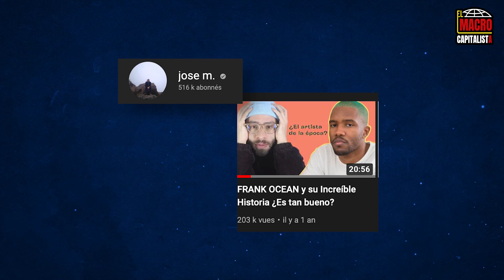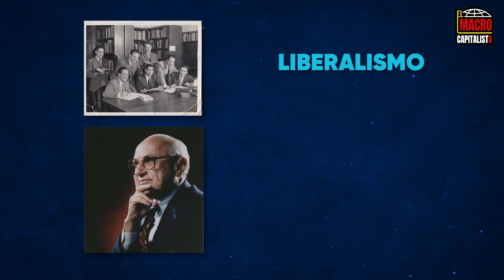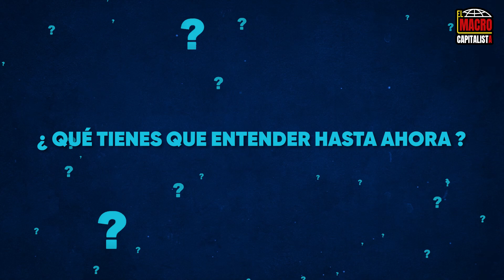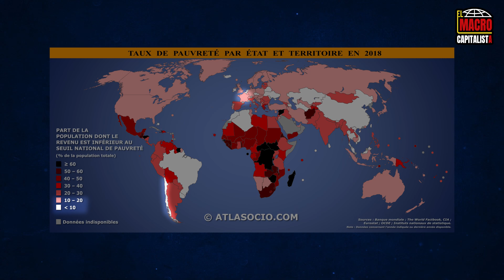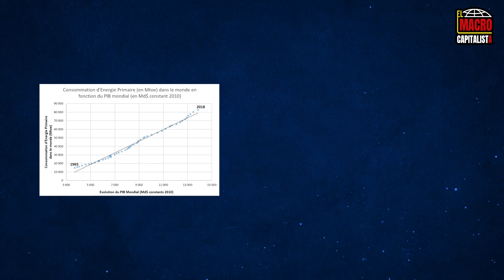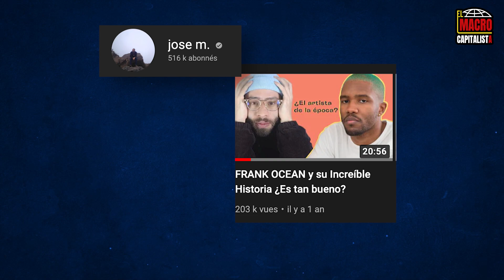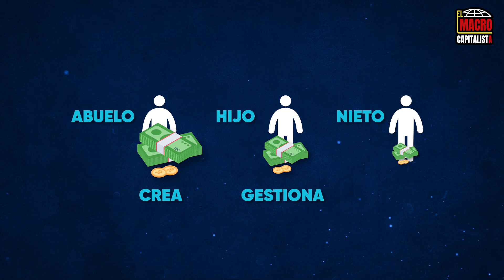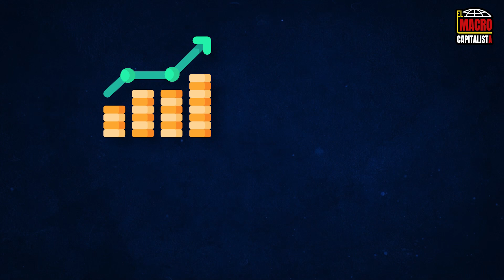Augusto Pinochet : el milagro económico ( como Frank Ocean y Economía y Desarrollo lo explican todo)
Acabo de ver dos vídeos interesantes en Youtube. Estoy probando nuevas formas de hablar de macroeconomía y lo que hacen otros puede ayudarme a explicar mis pensamientos económicos.
El primer video es del canal de Economía y Desarrollo, que me parece ser un canal recomendable. En un video que fue montado hace un año, se repasa la historia económica de Chile y, en particular, el papel de Augusto Pinochet, que mantuvo un régimen autoritario, y el peso de las ideas de los Chicago Boys, con Milton Friedman a la cabeza.

Para ser avisado cuando esté dispuesto el boletín:
🆕 Para saber más sobre la plataforma Neystor, nuestra nueva plataforma online de asesoramiento y asistencia en la gestión libre en español :

✅ Para obtener la hoja de cálculo que utilizó en mi primera etapa de selección de empresas infravaloradas y el análisis de las 8 acciones que os aconsejamos para invertir a largo plazo en el mercado de valores :

El segundo vídeo es de jose m. sobre Frank Ocean, un rapero y productor de música que huye de los medios y la fama, pero que consigue resultados increíbles ya que hoy es el cantante mejor pagado en 2022, con unos ingresos estimados de casi 96 millones de euros.

Todo esto me llevó a cuestionar el funcionamiento del capitalismo y especialmente el papel y la función de las desigualdades. ¿Qué podemos aprender de todo esto?

Pongamos en contexto el llamado milagro económico chileno. El vídeo de Economia y Desarrollo es excelente en este tema en varios aspectos:
Me parece que se mantuvieron neutrales y se enfocaron en los hechos. Y eso es excepcional porque a menudo interfiere la i deología. Y cuando se tratan temas tan delicados como el del suceso ÉCONOmico de una dictadura, no es fácil quedar justo, asi que se los podemos agradecer además del excelente trabajo de información histórica y ÉCONOmica.

O se es liberal, como ha sido el caso de Chile desde la llegada de Pinochet, o se es corrupto, como en Francia, y se dice neoliberal cuando el Estado representa más del 60% del PIB en las decisiones económicas. Pero eso es sólo un detalle.
Otro punto, poco importante en su descripción de Chile pero importante para el futuro, es que hacen mucho hincapié en el régimen autoritario de Pinochet, que llevó a muchas atrocidades pero también al crecimiento de las desigualdades.

En cuanto a las atrocidades, todo el mundo estará de acuerdo en que es inaceptable. En cuanto a las desigualdades, hablaremos de ellas porque son muy interesantes.

Así que, para resumir, el liberalismo a través de la influencia de los Chicago boys, de los que Milton Friedman es el eminente representante, ha tenido influencia desde los años 50, pero los resultados no son grandes porque los distintos gobiernos no los siguen. La debacle económica de Chile se debió en gran medida a las políticas socialistas de mala gestión, como tantas otras.

Por otro lado, con la llegada al poder de Pinochet y la instauración de un régimen político autoritario atroz, Pinochet echó mano de la escuela de pensamiento económico de los Chicago boys porque sabía que no sabía nada de economía y que Milton Friedman y su pandilla no parecían demasiado estúpidos.

Aquí es donde vemos una singularidad en la historia, porque por una vez, una política económica liberal se aplica en su totalidad porque un régimen autoritario la impone.

Y desde los años 70, Chile ha sido una historia de éxito económico, mientras que se han cometido muchos crímenes contra la población. Es una situación curiosa, ¿no? Analicemos esto.

Para contar la historia rápidamente, y si quieres saber más, te aconsejo el video de Economia y Desarrollo, Pinochet suprime los sindicatos, los controles de precios, abre las fronteras en el plan económico, suprime la asistencia social pero mantiene la industria minera en lo público. Y ese es un punto muy importante. Y Chile ha sido un país líder en América Latina durante 50 años.